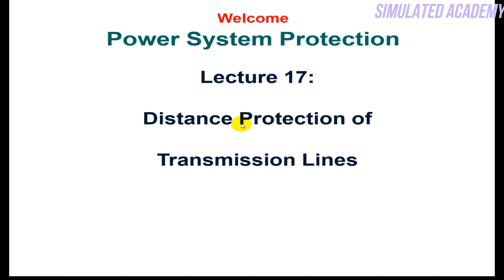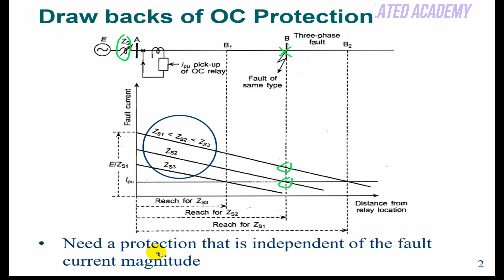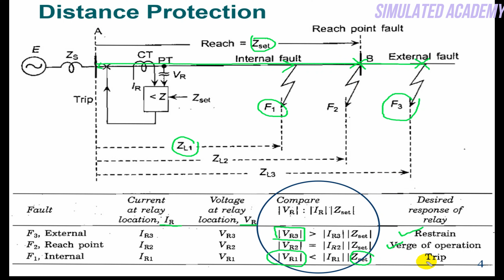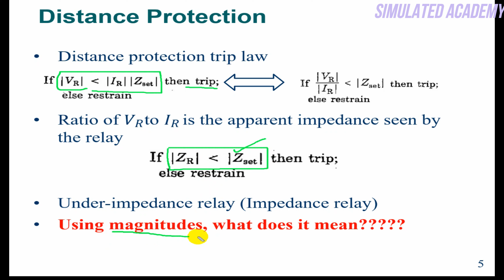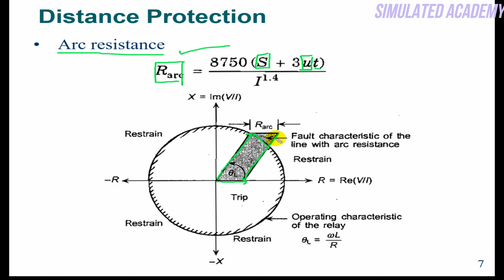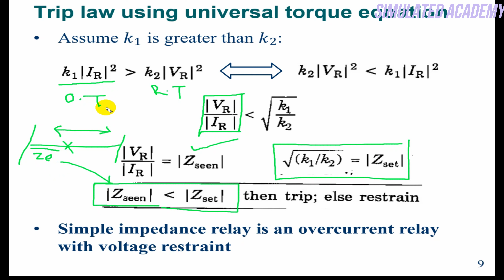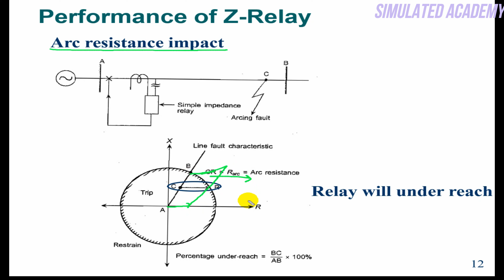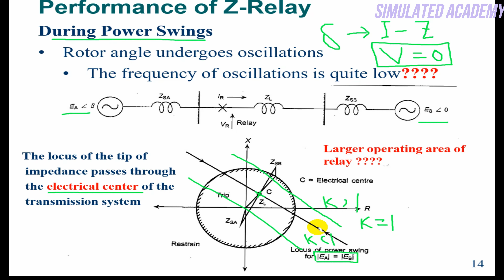Lec 17: Power system protection | Distance Protection of Transmission Lines | Impedance relay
Main topic🧡💚💙: Lec 17: Power system protection | Distance Protection of Transmission Lines | Impedance relay

An impedance relay is a voltage restrained overcurrent relay. The relay measures impedance up to the point of fault and gives tripping command if this impedance is less than the relay setting Z.
The relay measures the impedance of the faulty point, if the impedance is less than the impedance of the relay setting, it gives the tripping command to the circuit breaker for closing their contacts. The impedance relay continuously monitors the line current and voltage flows through the CT and PT respectively.